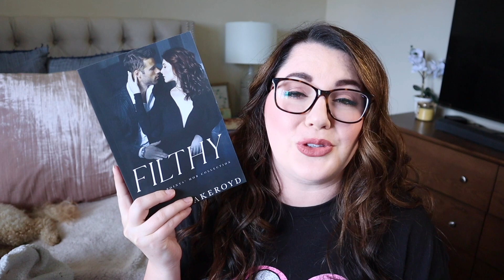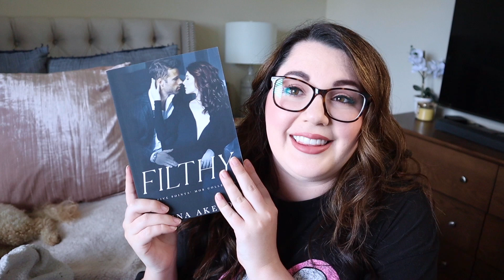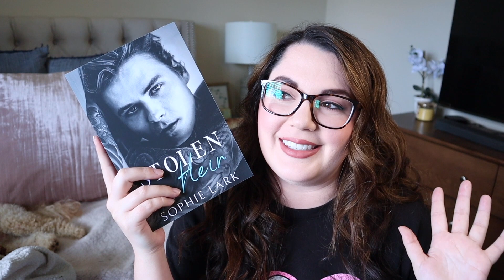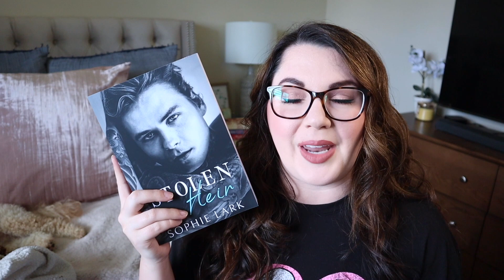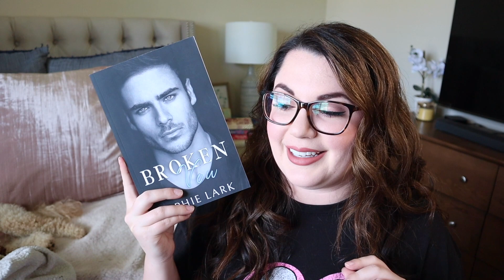Mafia Recommendations + Readathon TBR 🖤🥀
🖤 Mafia Romance Readathon 🖤